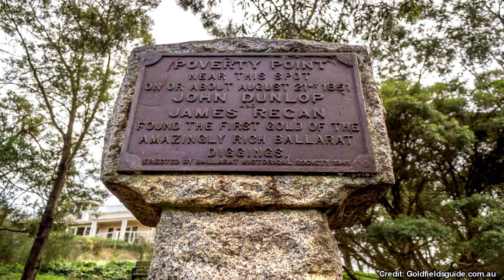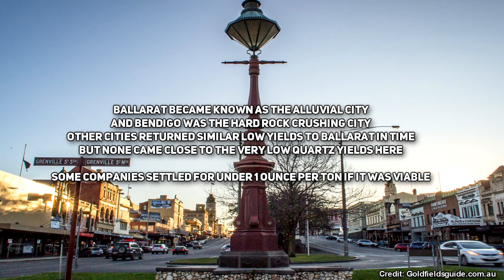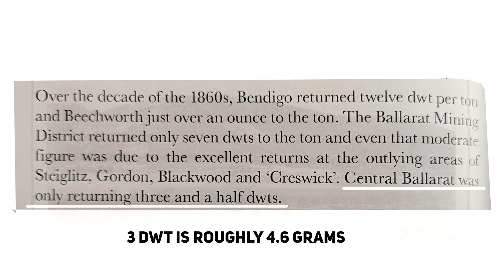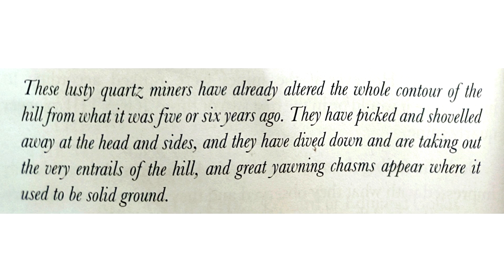The Great Lie About Ballarat's Being One of The 'Richest' Goldfields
Ballarat is one the richest alluvial goldfields to have ever been discovered on this planet. It made Australia famous overnight, along with the other incredibly rich goldfields that surrounded it, such as Castlemaine, also known as Forest Creek, and Bendigo. Along with the many other places few and far between. But Ballarat isn't really all that rich at all. It's just highly eroded. That's the crazy thing. The quartz here is notoriously low yielding, yet the alluvial fields are insanely rich. The reason? Ballarat is at the very top of the dividing range in this region, and as a result of this topographical elevation, it succumbs to a greater level of erosion than the surrounding areas. As the mountains here continue to grow, erosion takes place at a greater extent the higher these mountains get.

The result of this is the unbelievably rich alluvial goldfields that we witnessed in the 1850s when this place was first rushed. And many tens of thousands of ounces were eagerly plucked out of the ground here. But the hard rock side of Ballarat would take many, many more years, and an incredible amount of failures, before companies would begin to finally learn how to exploit the insanely low yielding quartz. The result of this was companies such as The Black Hill Quartz Company, which are responsible for the incredible visual features witnessed at Black Hill, in Ballarat today. This incredible open cut literally created entire ravines where there once lay solid rock! And the mine operated the enterprise in an incredibly smart and economical way, leading to 4 long decades of success before they were forced to close by the Government, who refused to renew their mining right.

So this is the story of how Ballarat... really isn't all the gold rich. It's just had way, way more erosion. And that's compensated for the low yielding quartz. If this wasn't the case, Ballarat would be far less spectacular, though it would've still had a rush occur here regardless. Because wherever there was gold to be found in either alluvial washes or auriferous quartz reefs, there was someone trying to make it pay.

Gold Ore Pictures:
James St John: